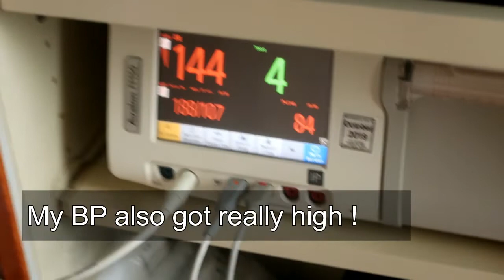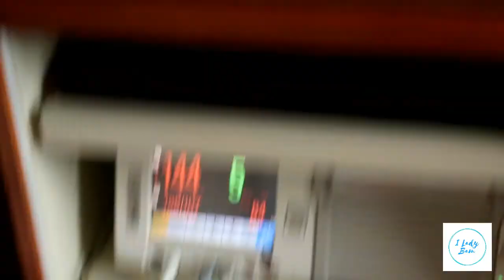LABOR AND DELIVERY VLOG PT. 1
PETERSBURG VA
23805

INTRO: "Mitigated Suffering" - Alge

BACKGROUND: "Dreamland" Aakash Gandhi

OUTRO: "Mitigated Suffering" - Alge